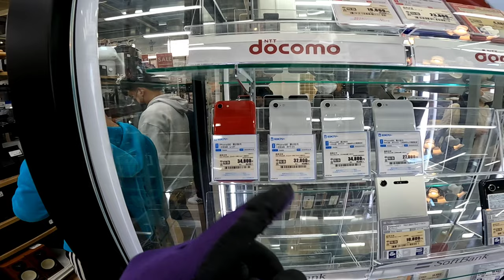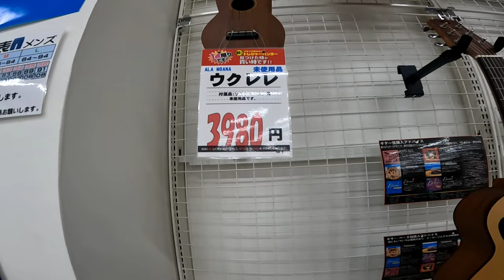CYCLING VLOG IN JAPAN 🇯🇵 NAGOYA GIFU | EXPLORE THE UNKNOWN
•ᴗ•◍)❤
Thank you for clicking on my vedio. If you are new here then please subscribe to my channel for entertaining videos and don't forget to hit the bell notification so that you'll get notified whenever I post new vedio.
Thank you♥╣[-_-]╠♥